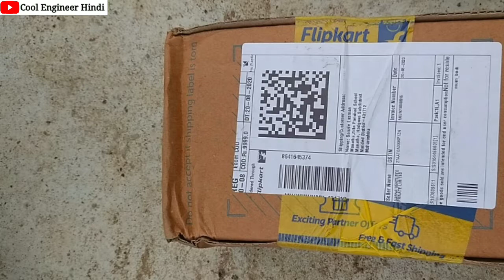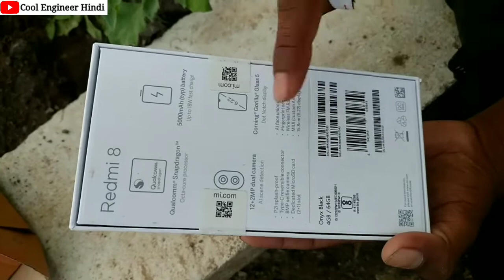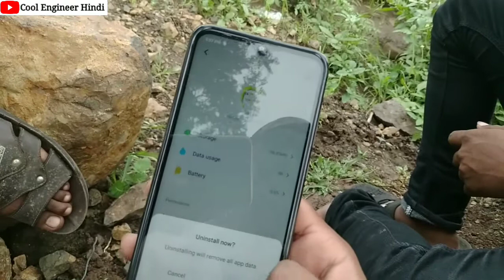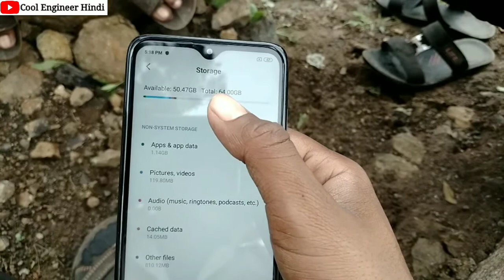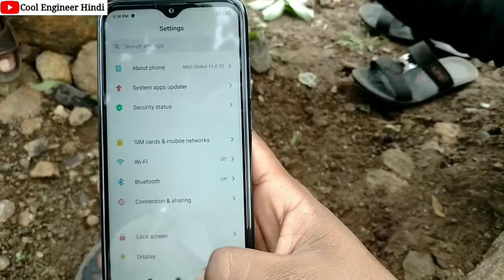I brought new phone from youtube payment, redmi 8 unboxing